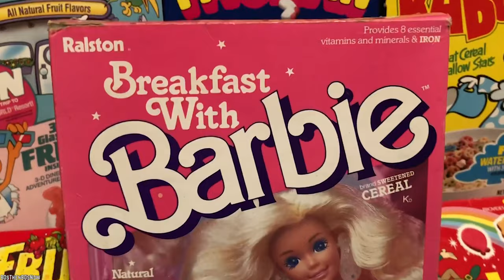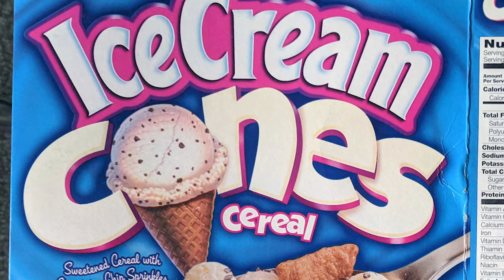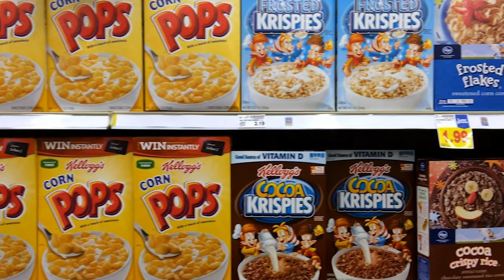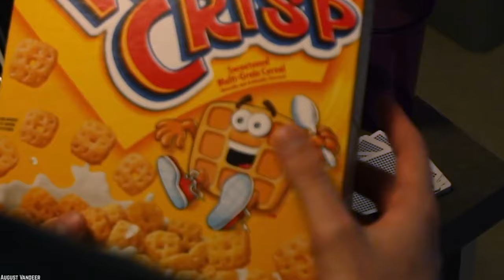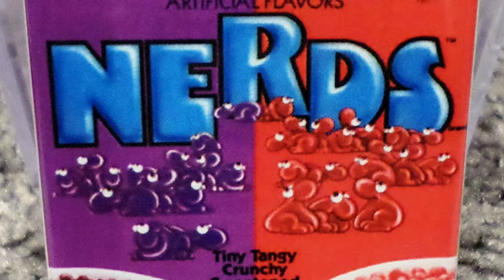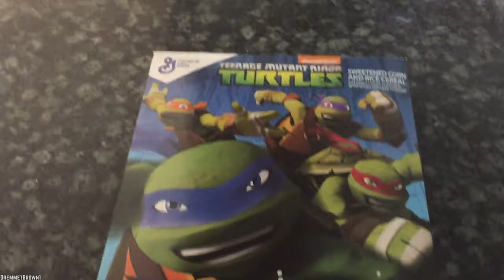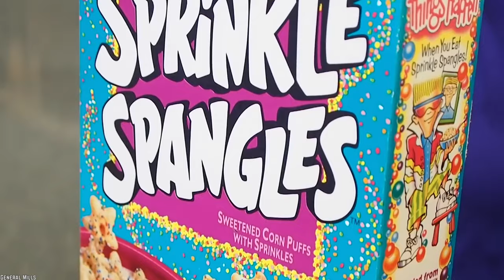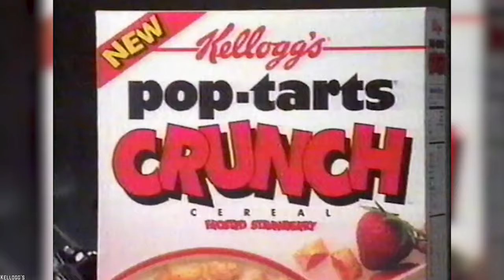10 Discontinued Breakfast Cereals We Miss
Here's a list of 10 Discontinued Breakfast Cereals We Miss. Sometimes the cereal you love get discontinued, these are the top 10 discontinued breakfast cereals we desperately miss.

Most kids grew up eating cereal before heading off to school, or while watching their favorite Saturday morning cartoons, and have very fond memories of the stuff. Unfortunately, cereal is one of the most frequent victims of discontinuation. As a result, many of the cereals that people loved growing up are no longer being produced. It’s time to reminisce with 10 discontinued cereals we miss.

If you enjoyed this list of 10 discontinued breakfast cereals we miss, then comment

TIMESTAMPS:
0:29 Breakfast with Barbie
1:46 Ice Cream Cones Cereal
3:06 Rocky Road
4:36 Smurf Berry Crunch
5:38 Waffle Crisp
7:08 Nerds Cereal
8:32 Teenage Mutant Ninja Turtles Cereal
10:09 Cröonchy Stars
11:31 Sprinkle Spangles
12:42 Pop-Tarts Crunch

SUMMARIES:
- Breakfast with Barbie made its debut in 1989, and, while its Barbie theme made it uber appealing to kids, it also put considerable effort into pandering to parents. The box listed the cereal’s several health benefits.
- Some cereals on this list had long runs and are looked back on with nostalgia by many. Others were discontinued before they ever really had a chance to make it. Unfortunately, Ice Cream Cones Cereal falls into the latter category.
- Keeping with the theme of ice cream inspired cereals, Rocky Road cereal drew its inspiration from one of the most beloved ice cream flavors of all time. The ice cream originated in 1929 and was named “Rocky Road” with the hopes of bringing some joy to people’s lives after the stock market crash that led to the Great Depression.
- It seems that the key to a successful cereal is to base it off of a popular movie or TV show. The Smurfs was a hit cartoon back in the day, and this cereal rode that popularity to great heights. The cereal first hit shelves in 1983, two years into the TV show’s eight-year run.
- When given the choice between French toast, pancakes, and waffles, everyone in their right mind would choose the latter option. So, step aside French Toast Crunch and make room for Waffle Crisp.
- Nerds are a small rock-like candy that come in boxes separated in two flavors, with the iconic pairing being grape and strawberry. If you were a kid at any point during the period of 1983 to present, odds are your childhood was ruled by these little guys.
- First there were the comic books, then the cartoon. Action figures, video games, movies, and, you guessed it, a cereal. The crime-fighting turtles named for Italian Renaissance artists took the world by storm during the eighties and nineties, and from 1989 to 1995, its cereal was a major hit as well.
- The Muppet Show was a revolutionary television series of the seventies, and this cereal stars one of its most popular characters. The Swedish Chef’s skits are always a crowd-pleaser, and using the character as the mascot for a food item was a genius move.
- This cereal wasn’t a direct Aladdin product, but it came out at just the right time to bask in the hype surrounding the Disney movie. The Sprinkle Spangles cereal box depicts a genie who, other than the fact that he’s purple instead of blue, bears a striking resemblance to the Aladdin genie character.
- The most efficient way to summon nineties children is to say the word “Pop-Tart” three times in a row. During that decade, this jam-filled pastry was at the height of popularity, filling the role of breakfast, afternoon-snack, and dessert for kids everywhere.